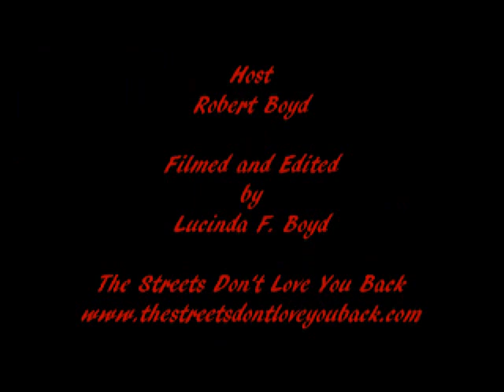Change Reality Show Interviews @ Iron Boy 8 Press Conference